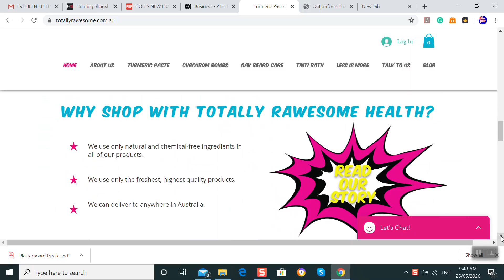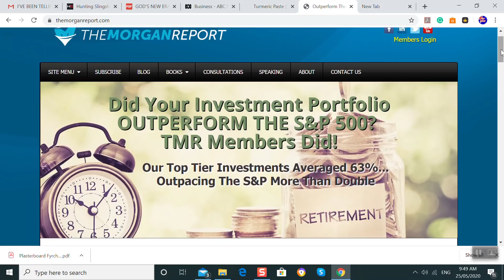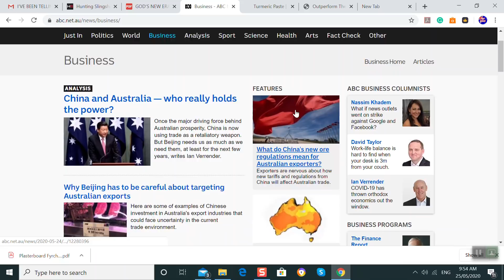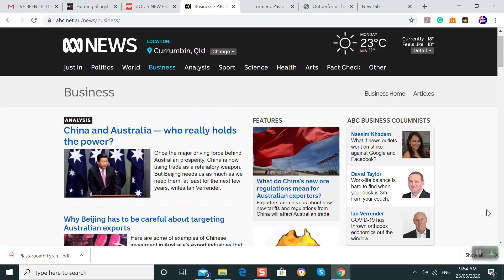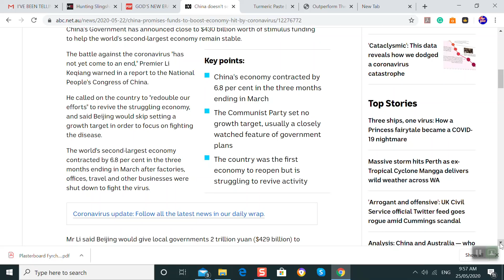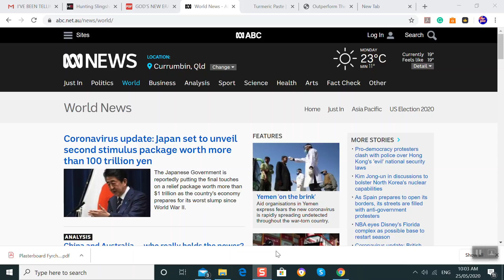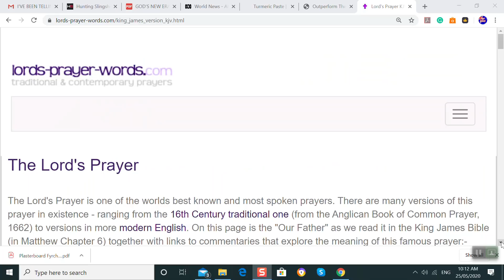well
Prep looks at current world finances